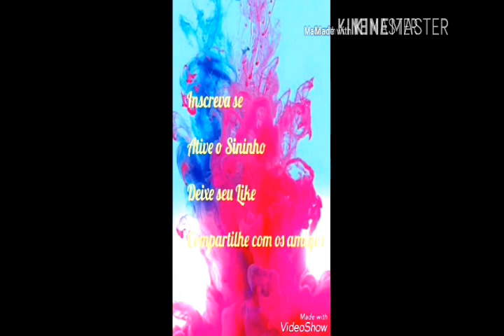RECEITA DE MAIONESE CASEIRA DE LEITE SEM OVOS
Oi amigos e amigas hj eu ensino a vcs uma receita deliciosa de maionese..
ingredientes:
1 XÍCARA DE LEITE GELADO
ÓLEO ATE DAR O PONTO
SAL A GOSTO
1 DENTE DE ALHO
MODO DE PREPARO esta no video pessoal..bjs